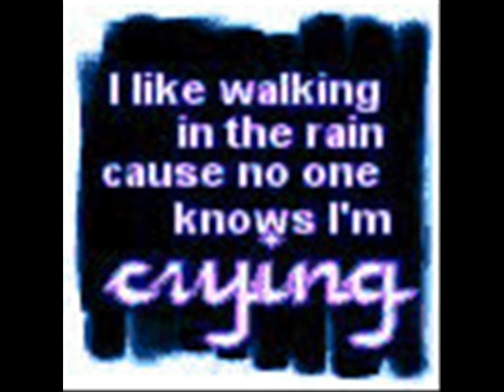Crying in the Rain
Everly Brothers

I'll never let you see
The way my broken heart is hurtin' me
I've got my pride and I know how to hide
All my sorrow and pain
I'll do my cryin' in the rain

If I wait for cloudy skies
You won't know the rain from the tears in my eyes
You'll never know that I still love you so
Though the heartaches remain

Rain drops fallin' from heaven
Could never wash away my misery
But since we're not together
I look for stormy weather
To hide these tears I hope you'll never see

Some day when my cryin's done
I'm gonna wear a smile and walk in the sun
I may be a fool but till then darling you'll
Never see me complain